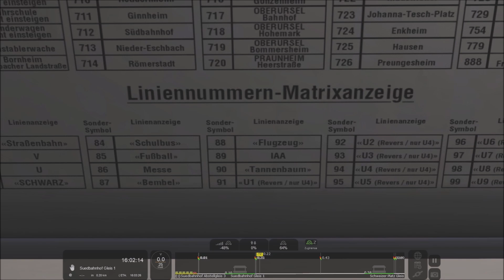Lets Play Train Simulator 2019 U Bahn Frankfurt 2 mit Typ U4 Linie U1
Ich hoffe dass Video wird euch gefallen auch ich zu leise spreche.
Aber dass nächte mal bin ich wieder lauter ich konnte nicht Omsi 2 aufnehmen da ich heute mittag viel zu tun habe.
Aber nächte Woche kommt Omsi 2.
Es mal Train Simulator 2019 genieße die Fahrt von U1 von Südbahnhof nach Ginnheim.
Viel Spaß wünsche ich euch und eine schöne Wochenende da ich Sonntag leider keine Videos machen kann.
Aber Dienstag und Mittwoch eine von denne beide Tage werde ich ein Video machen.